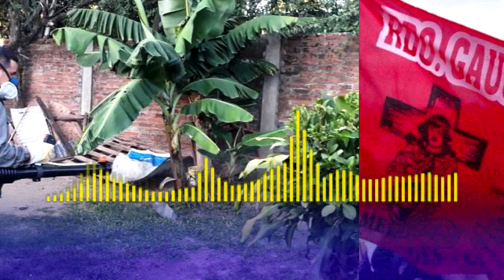Noticias más importantes del Martes 07.01.2020